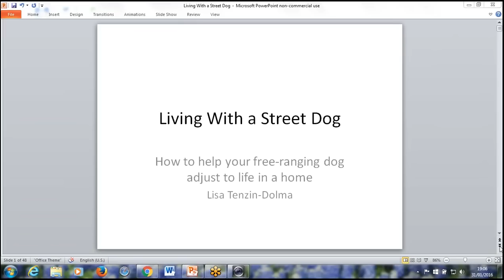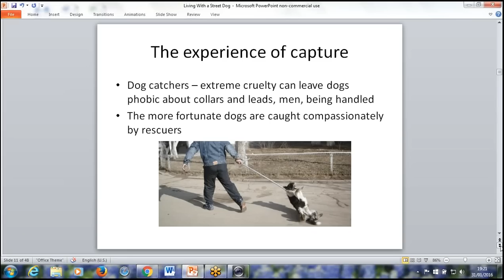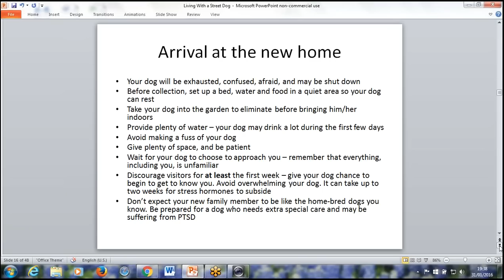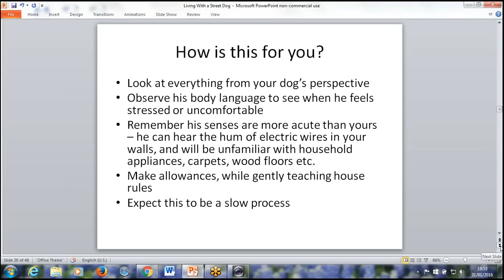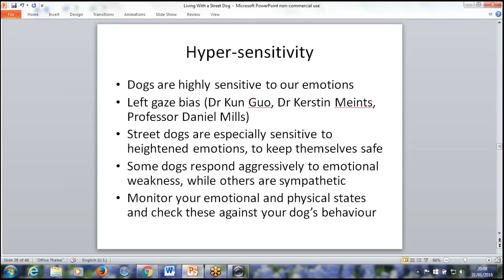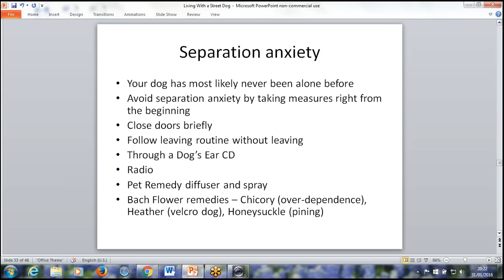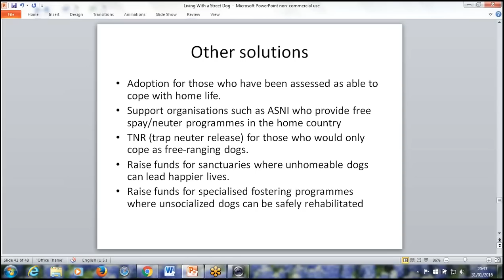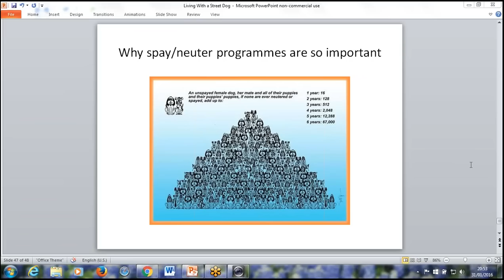LIVING WITH A STREET DOG WEBINAR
A presentation by Lisa Tenzin-Dolma, principal of The International School for Canine Psychology & Behaviour, about street dogs and feral dogs, and how to help them adjust to life in a home. Please excuse the occasional coughing due to the tail end of pleurisy! Dr Aurelian Stefan, Medical Director at Animal Spay Neuter International (ASNI) and Homeless Animal Hospital, talks briefly towards the end about the work that he and his team are doing to help street dogs, feral dogs and owned dogs in need of veterinary care.

All proceeds from this webinar were donated to ASNI for the spay and neuter clinic currently being built near Bucharest, Romania.

Useful links:
The International School for Canine Psychology & Behaviour (ISCP)

Study by Sindhoor Pangal on the lives of street dogs and exercise in India

Link to Charlie, the Dog Who Came in from the Wild by Lisa Tenzin-Dolma

Free PDF mini-book. Adopting a Rescue Dog by Lisa Tenzin-Dolma

Beware of the Dog Law slideshow by Lisa Tenzin-Dolma and Theo Stewart

The ISCP Dog’s BFF Award short course by Lisa Tenzin-Dolma and Dale McLelland

Sally Smith’s short online course: The crucial first few days with a Romanian rescue dog

Deborah Campbell. Greek Animal Rescue advice booklet